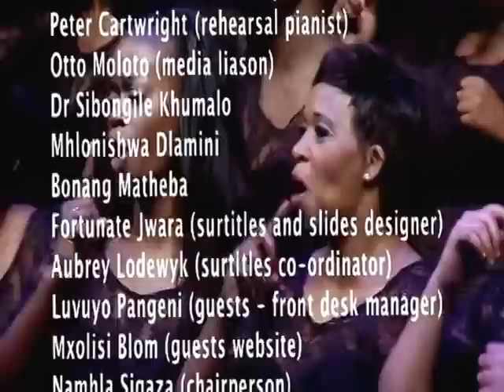UShaka by Gauteng Choristers - The Epilogue "Uthi mangithini"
A live recording of UShaka, a composition by Mzilikazi Khumalo, at the Joburg Theatre on 21 March 2015

Soloists
Thembisile Twala (soprano)
Sibongile Khumalo (alto)
Kananelo Sehau (tenor)
Emmanuel Nkosinathi Maqoma (bass)

Sidwell Mhlongo (conductor)
Mhlonishwa Dlamini (poet)
Gauteng Choristers Orchestra